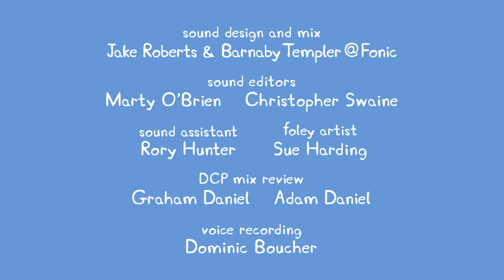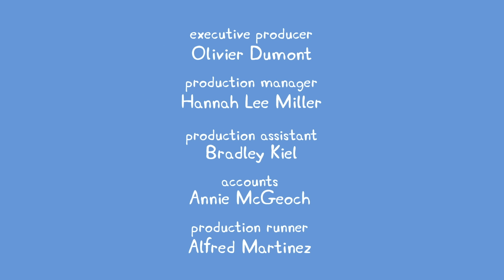Peppa Pig Full Episodes - Suzy Goes Away - Cartoons for Children